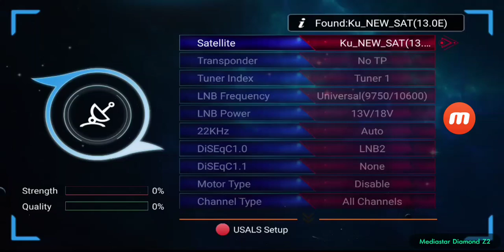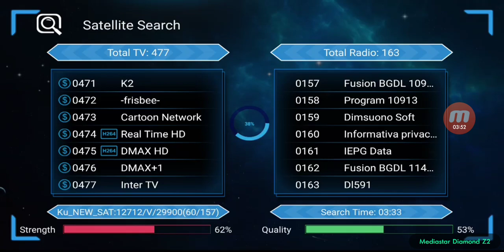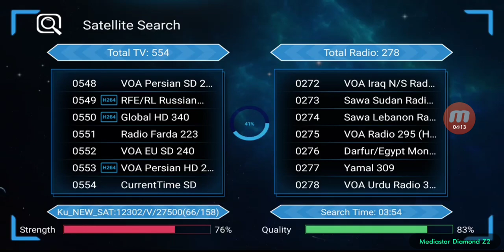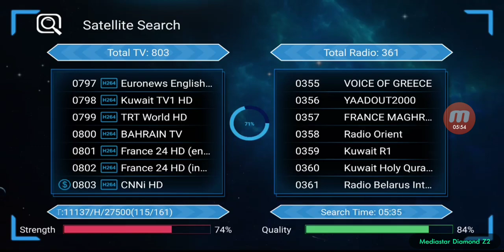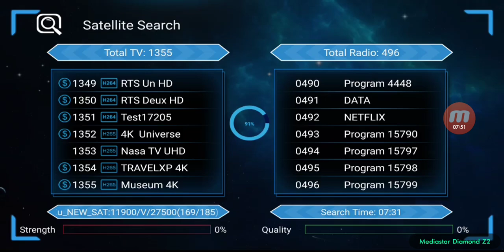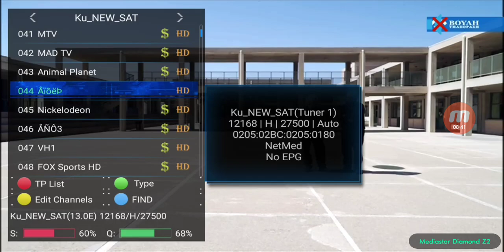Mediastar Diamond Z2 Scane Result 13 East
Channel List - Hotbird 13-E